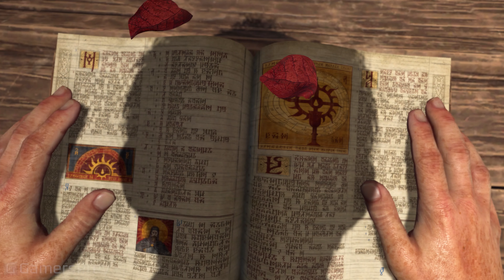Diablo 4 Gameplay Walkthrough Part 1 No Commentary 4K